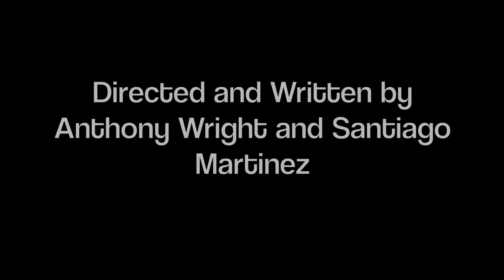The Rally Point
3 Soldiers in the Ardennes forrest head to their rally point to wait for another squad but instead get ambushed by the Krauts.